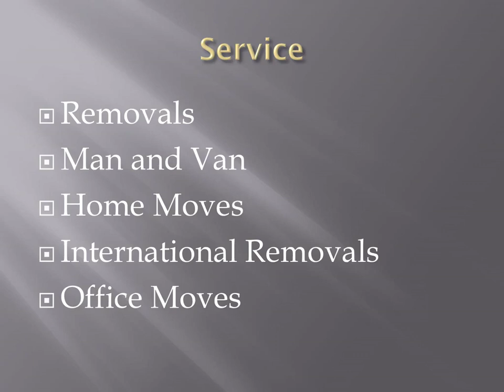Best International Removals in Carrickmines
Searching for the Best International Removals in Carrickmines? Than contact Dooley Removals. We understand the importance of entrusting your belongings to capable hands, allowing you to focus on other aspects of your move. With a base in Bray, we take immense pride in extending our services to Co. Dublin and Co. Wicklow. At Dooley Removals, we're not just moving your possessions; we're facilitating transitions and peace of mind.